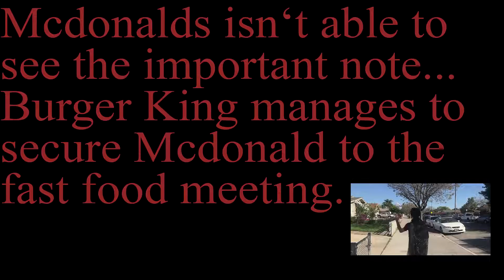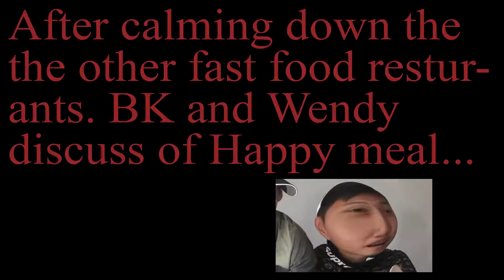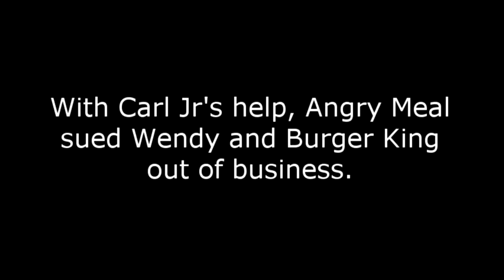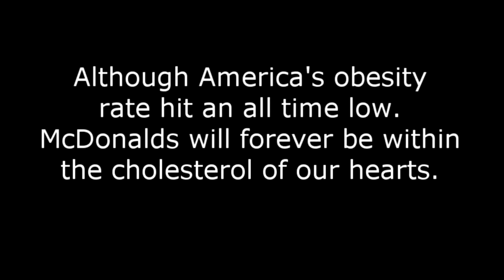The Tragedy of McDonalds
Julius Caesar Modern Version of Act 3 Scene 1